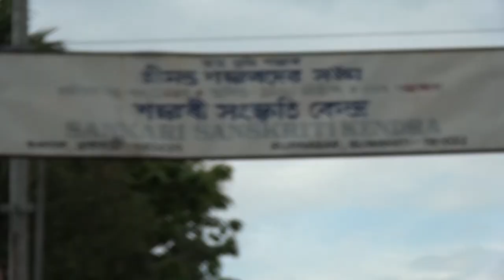Mahapurush Sankardev Viswavidyalaya ADD II 2020